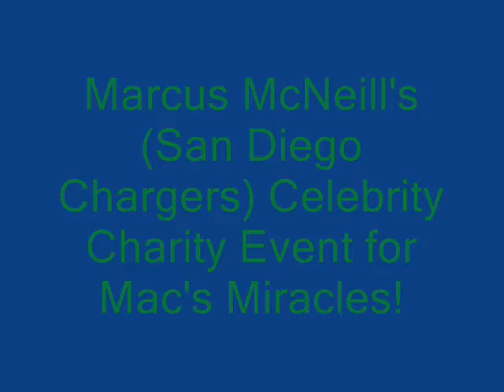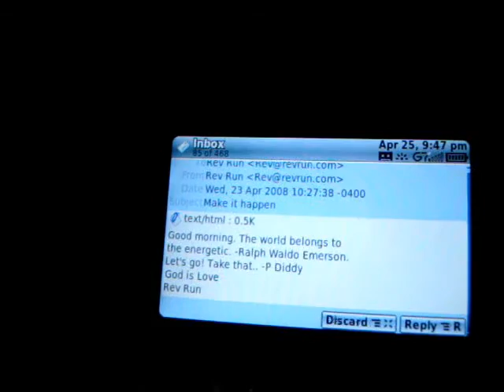Marcus McNeill's (San Diego Chargers) celeb charity weekend!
Marcus McNeill's (San Diego Chargers)celebrity charity weekend for Mac's Miracles!  We talk to Marcus, AllHipHop.com's founder, Grouchy Greg and a couple of other awesome football players who came to show their boy some love.  Marcus loves the kids!  Sorry the video is so dark yall!  It was dar in the W Hotel in Atlanta.